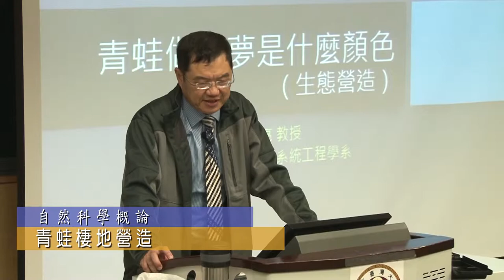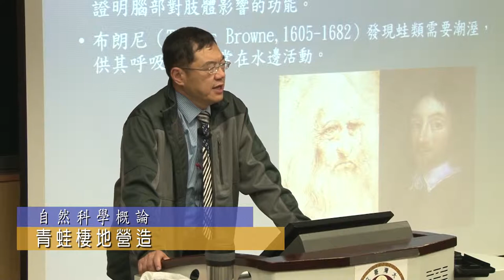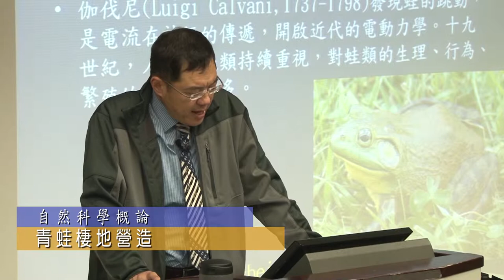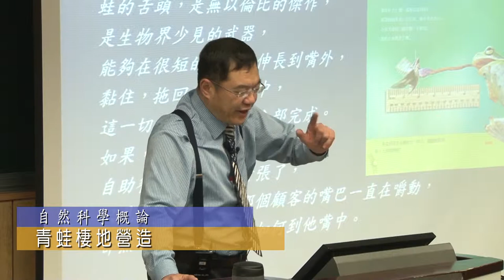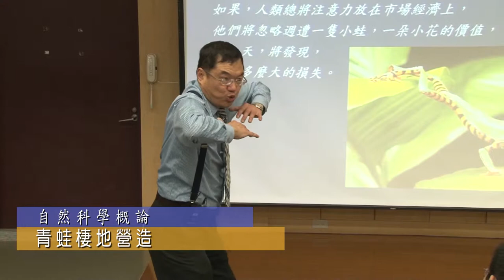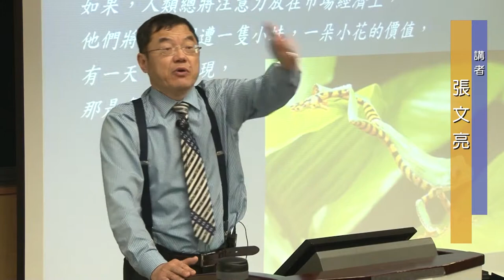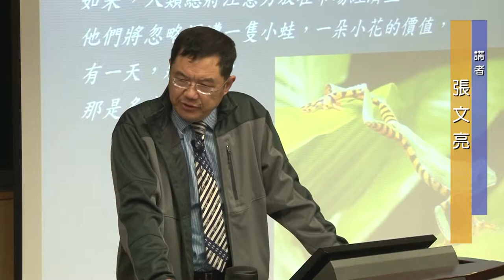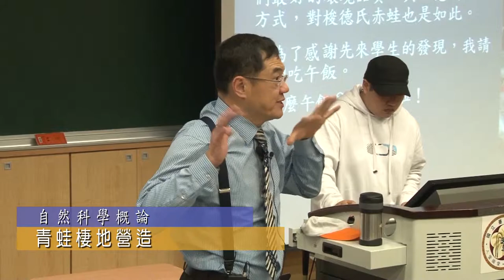青蛙棲地營造精選片段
Excerpts from the “Building a Habitat for Frogs”

Professor Zhang Wen-liang, Department of Bioenvironmental Systems Engineering, National Taiwan University

“The more we learn about frogs, the more we know about ourselves.” Professor Zhang Wen-liang, author of Introduction to Natural Science, is crazy about frogs. Using the concept of natural science, Professor Zhang teaches students to observe, think, and understand everything about frogs. Questions such as “What are the differences between frogs and toads?” “How do you take a picture of a frog sticking out its tongue?” “The sounds of frogs, the sounds of nature?” are explored. In addition to teaching, Professor Zhang had also built a frog pond for the National Taiwan University and Taiwan in an effort to restore the ecological environment of Taiwan.

青蛙棲地營造 精選片段

生物環境系統工程學系 張文亮教授

了解青蛙越多，就能越了解人類？《自然科學概論》張文亮教授熱愛青蛙成癡，秉持自然科學的教育觀，在課堂引導同學們觀察、思考和理解青蛙的所有。青蛙和蟾蜍哪裡不同？如何攝影青蛙吐舌頭？青蛙叫聲是天籟不是吵？在課堂外，他更以自身專業替臺大與臺北市打造青蛙池，為臺灣的生態復育工程貢獻最大心力。